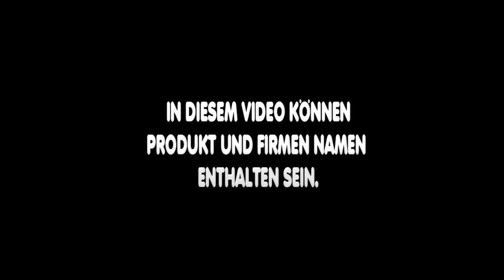Overnighter im Schnee und Regen Hilfe ist das nass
Der erste Schnee ist da  :D
Also auf geht es zu Markus und Tom auf einen schönen sehr nassen Overnighter.

OUTDOOR EQIUPMENT!

➤➤➤Herbst - Winterschlafsack